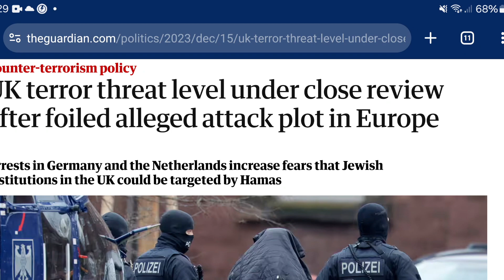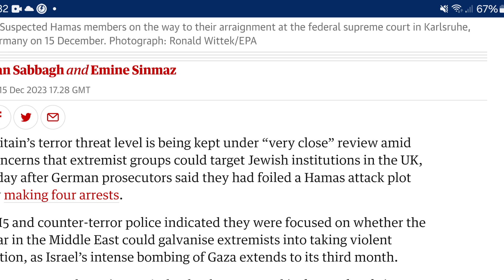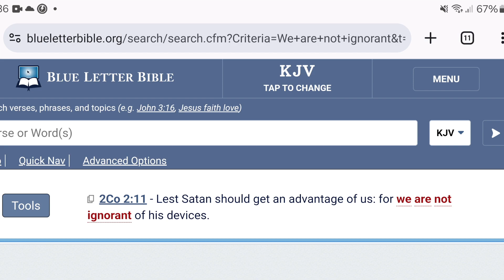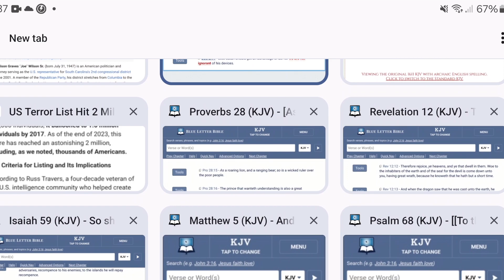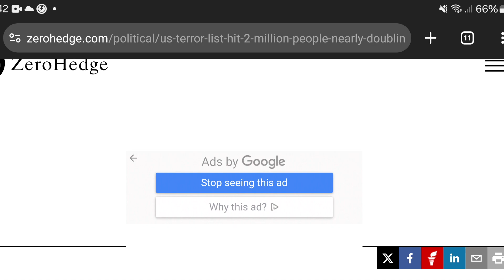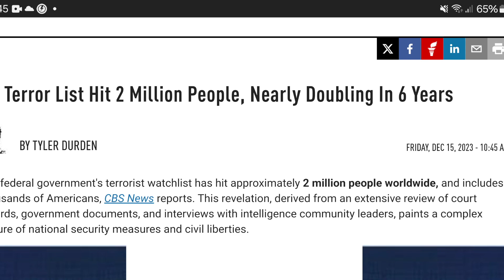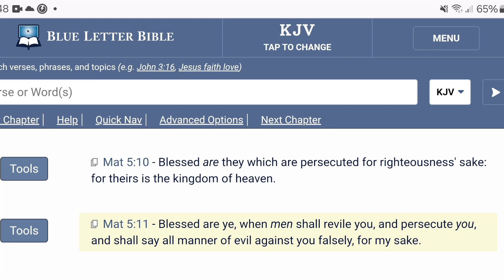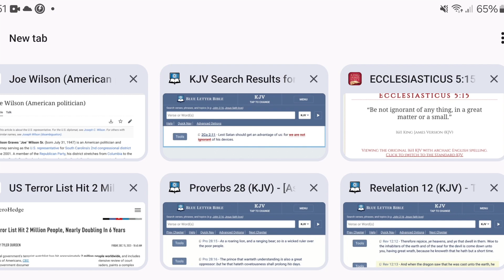Esau Gone Do Something Big Out Here!!!